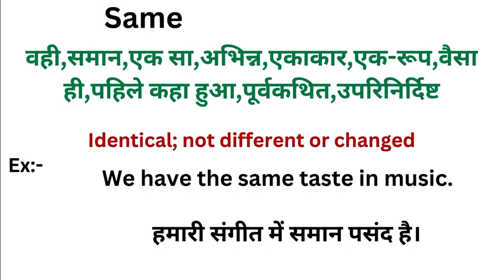Same meaning in hindi | Same ka matlab kya hota hai | Word meaning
Same in hindi
Same ka matlab kya hota hai
english to hindi
word meaning
what is same
Same हिंदी अर्थ